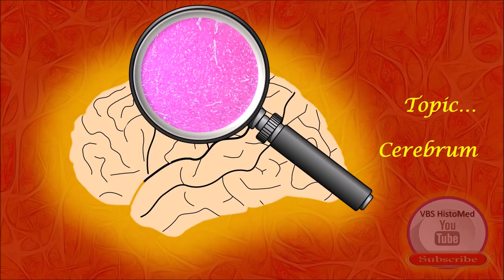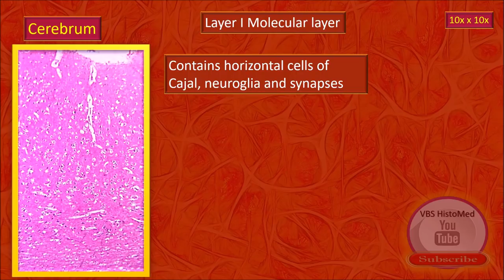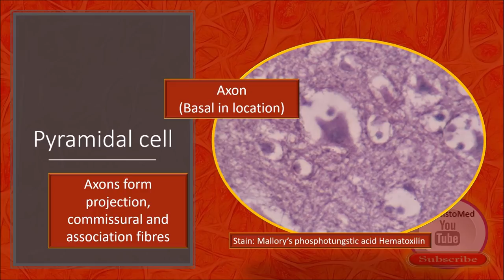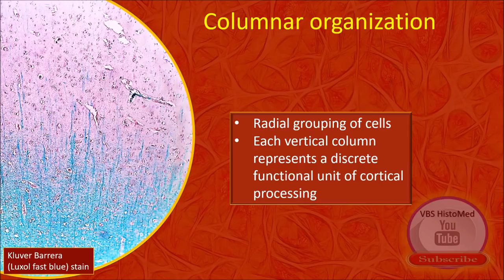Cerebrum Histology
• An overview of the histological aspects of the Cerebrum

* Ready reckoner for identification of structures

* Useful video for pre examination revision

• Useful self learning module for all healthcare students . .. Medical...Dental... Nursing...Physiotherapy...other allied healthcare students

* For best viewing set the YouTube video to maximum resolution possible

* The full set of histology videos can be accessed on this channel VBS HistoMed on YouTube

* Other related videos include... Cerebellum